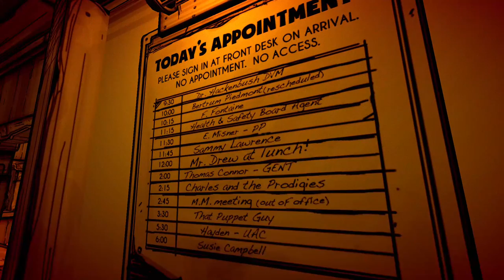Bendy and the Ink Machine chapter 5 part 1